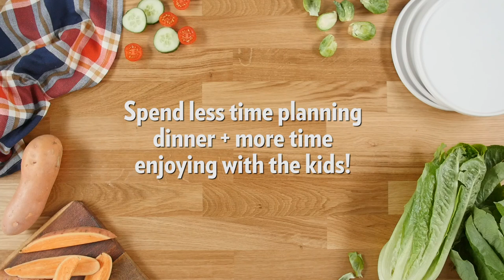Janes ultimates Breaded Haddock Family Dinner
Family dinners made easy with Janes ultimates Breaded Haddock